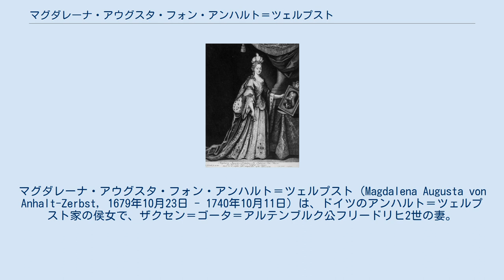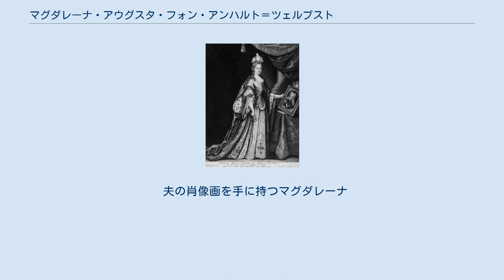マグダレーナ・アウグスタ・フォン・アンハルト＝ツェルプスト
アンハルト＝ツェルプスト家
マグダレーナ・アウグスタ・フォン・アンハルト＝ツェルプスト（Magdalena Augusta von Anhalt-Zerbst, 1679年10月23日 - 1740年10月11日）は、ドイツのアンハルト＝ツェルプスト家の侯女で、ザクセン＝ゴータ＝アルテンブルク公フリードリヒ2世の妻。
 アンハルト＝ツェルプスト侯カール・ヴィルヘルムと、その妻でザクセン＝ヴァイセンフェルス公アウグストの娘であるゾフィーの間の第3子、長女として生まれた。
同族の従姪にはロシア女帝エカチェリーナ2世がいる。
 1696年6月17日、ゴータにおいてザクセン＝ゴータ＝アルテンブルク公爵家の当主フリードリヒ2世と結婚した。
ゴータの宮廷図書館に残された書簡からは、公爵夫妻が愛情深く幸福な夫婦生活を送ったことが窺われる。
夫妻の間には、19人もの子が誕生している。
フリードリヒ2世は1705年、アルテンブルクに妻の名前に因んだマグダレーナ修道院（Magdalenenstift）を建設している。
 マグダレーナは末娘のアウグスタにイギリス王ジョージ2世の嫡男であるウェールズ公フレデリック・ルイスとの縁談が持ち込まれた際、この縁組に反対した。
幼い娘がイギリス人に囲まれ、臣下にドイツ語でなく英語で話す生活を強いられることを快く思わなかったのである。
 夫の肖像画を手に持つマグダレーナ